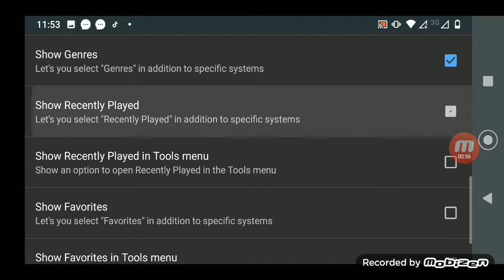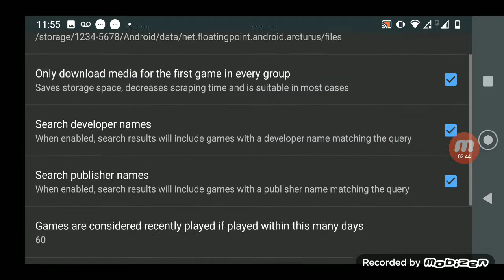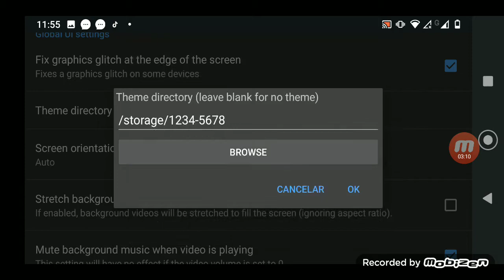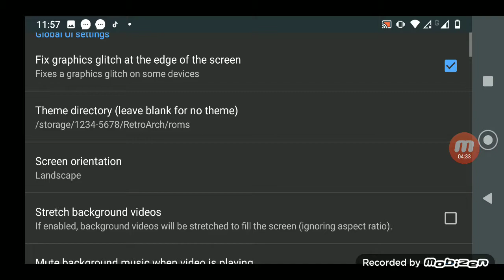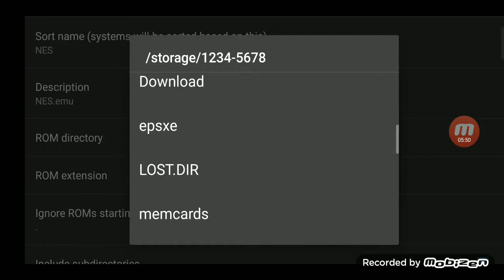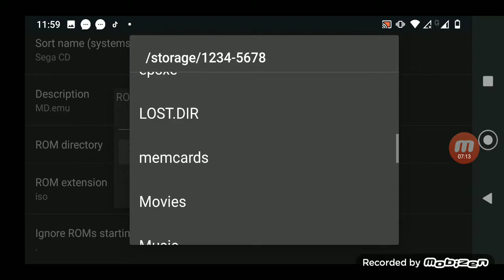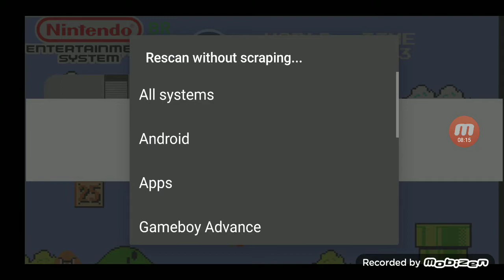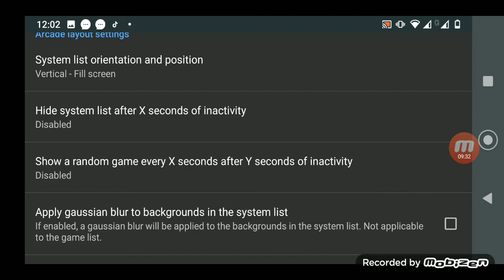Arc Browser configuracao de emuladores #4